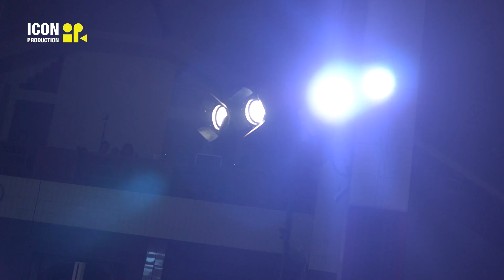jepsi Got Singers 2024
Kegiatan Lomba Nyanyi Oleh Jemaat Pniel Sikumana, Jepsi Hot Singers 🫶🫶